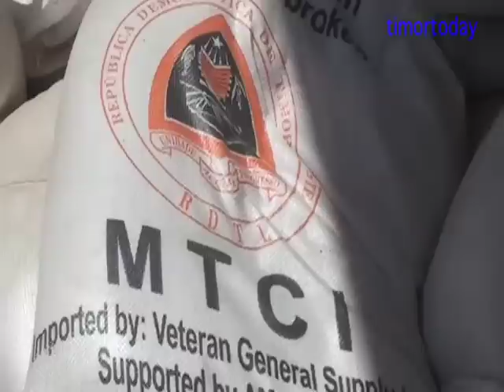MSS Fahe Fos ba Idozus